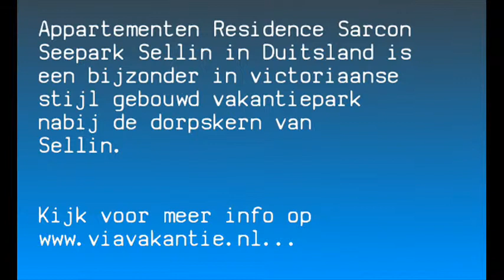Appartementen Seepark Sellin in Duitsland